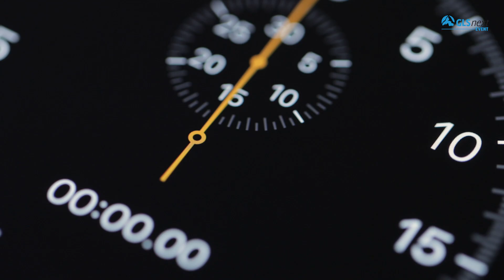Live Coaching with Craig Groeschel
Free Online Event Live coaching with Craig Groeschel |Date:30th April 2020 |